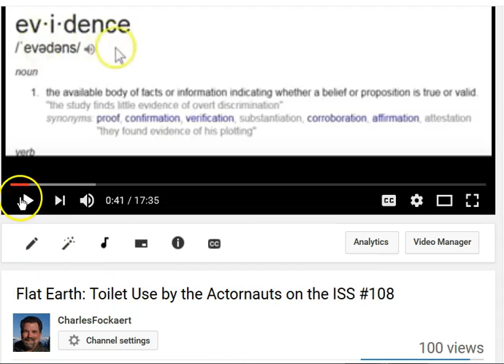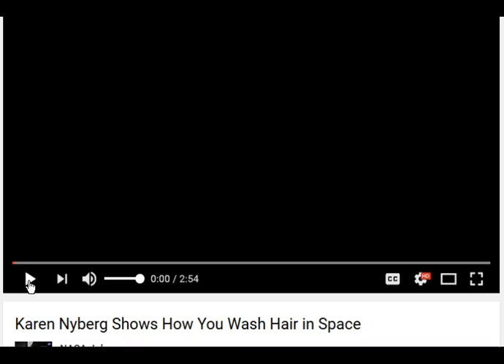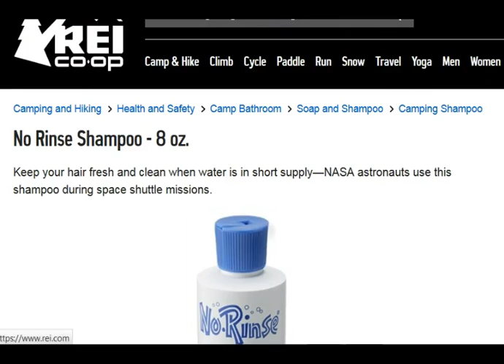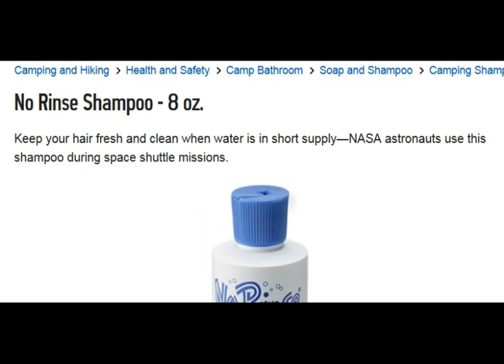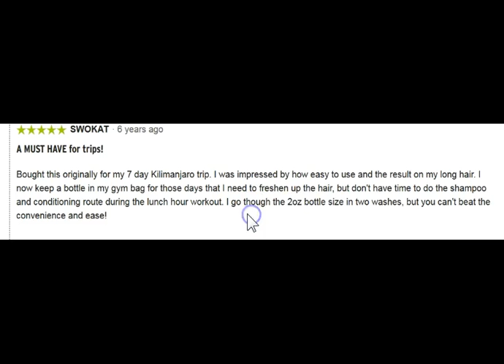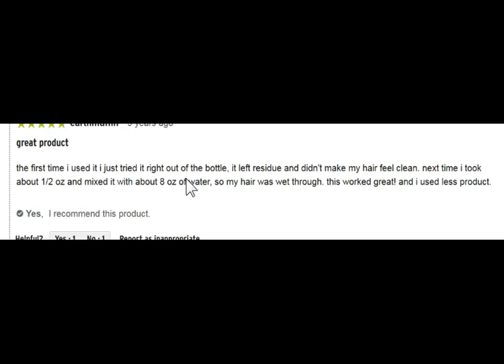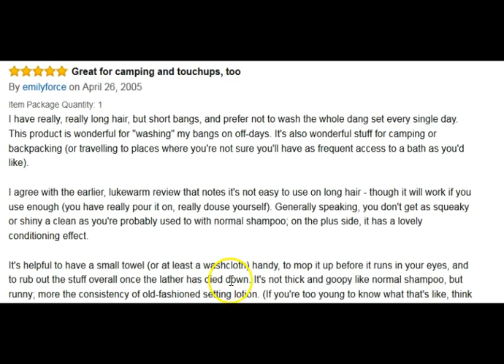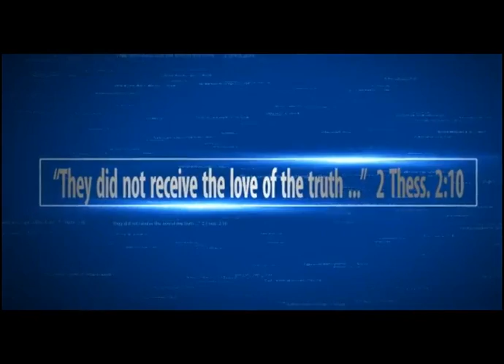NASA FAKERY: Actressnaut Washing Her Hair - A Closer Observation - #131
"You can observe a lot by just watching." Yogi Berra. I observe Actressnaut Karen Nyberg as she demonstrates how she washes her hair aboard the ISS and make a few comments as to what I see. Join me as we view the evidence NASA provides us.